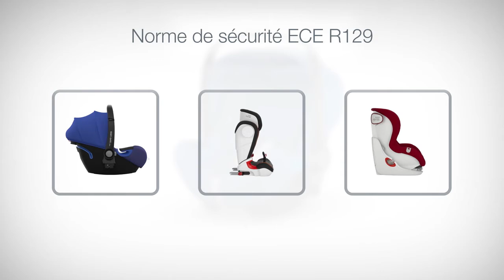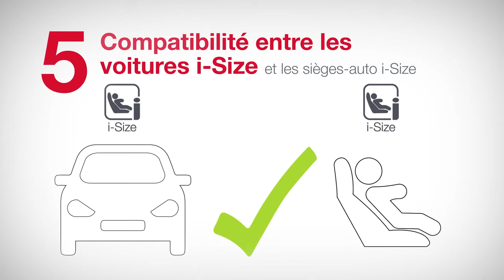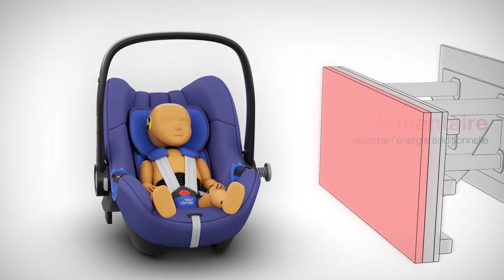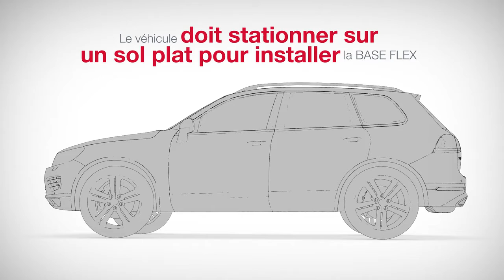Coque BABY SAFE² i-Size ECE R129 de BRITAX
Siège-auto BABY SAFE² i-Size de BRITAX
Utilisable dès la naissance à 15 mois environ ou de 40 à 83 cm ou jusqu'à 13 kg

EN RÉSUMÉ
De l’espace pour grandir
Technologie brevetée « dos à plat »
Tranquillité d’esprit pour les premiers voyages de votre bébé
Le BABY-SAFE 2 i-SIZE associé à la BASE BABY-SAFE i-SIZE y BASE FLEX BABY-SAFE i-SIZE a été testé par l’ADAC (ADAC Online 10/2018) et a obtenu l’évaluation « BIEN » et la note 1.7.

DESCRIPTIF
Le BABY-SAFE2 i-SIZE est adapté aux nouveau-nés jusqu’à 15 mois, jusqu’à ce qu’ils atteignent la taille de 83 cm. La coque possède un insert pour nourrisson afin d’offrir plus de maintien ainsi qu’une meilleure absorption de l’énergie en cas de choc. L’insert peut être retiré et la hauteur du repose-tête est réglable pour offrir plus d’espace lorsque votre enfant grandit.
Quand il s’agit de voyager en voiture avec un nourrisson, nous comprenons la difficulté de choisir quelle sera la meilleure position pour lui. Parce que les muscles d’un bébé ne sont pas encore suffisamment développés, la position couchée est la plus adaptée, tandis qu’une position plus droite est plus sûre en cas de choc. Le BABY SAFE2 i-SIZE dispose de la technologie BRITAX brevetée offrant une position à plat et vous propose une solution facile ; quand vous réglez la hauteur du repose-tête, la position à plat s’ajuste également. Vous pouvez obtenir une position à plat optimisée pour votre petit en utilisant la coque avec la BASE FLEX BABY-SAFE i-SIZE dans certaines voitures.
Les enfants, et tout spécialement les nourrissons, sont les passagers les plus vulnérables sur la route et ils ont besoin d’être protégés de tout choc éventuel. C’est pourquoi nous nous concentrons exclusivement sur le développement, les tests, l’amélioration et la fabrication de sièges-auto pour enfants, en maintenant les niveaux de sécurité les plus élevés possible, et en dépassant les exigences de la nouvelle norme sièges-auto (ECE R129). Ainsi, lorsque vous choisissez le BABY-SAFE² i-SIZE, vous achetez notre recherche et notre engagement pour la sécurité de votre enfant, vous permettant de profiter de chaque voyage avec votre enfant l’esprit tranquille.

CARACTÉRISTIQUES
Conforme à la norme : ECE R129
Dimensions : L 44 cm x P 67 cm x H 58 cm
Poids : 4,8 kg